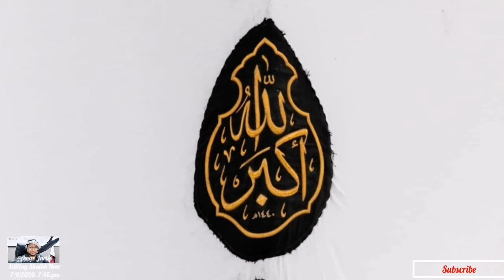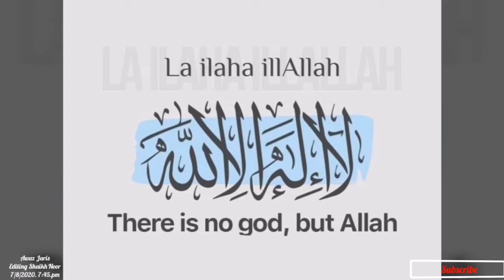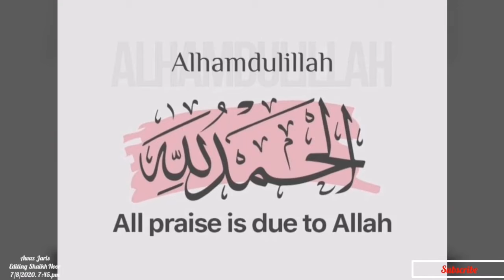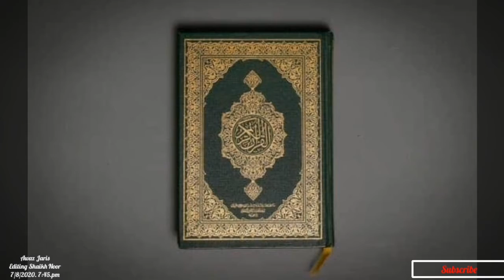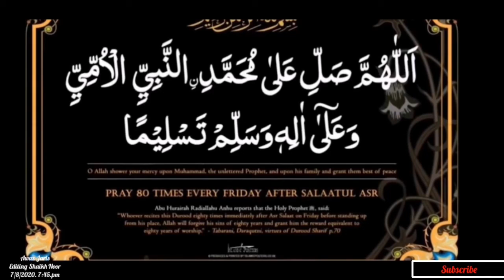Awaze Jaras - Presenter Mahmood Ahmed Qur'an aur Hadees ki roshni main tarteeb diya giya 7/8/20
Qur'an aur Hadees ki roshni main tarteeb  diya giya programme jo samaen ki dunya aur aakhrat kay liyay rahe raast ka bais ban sakta hay

قران و حدیث کی روشنی میں
 مرتب کیا گیا پروگرام۔  جو سامین کی دنیا اور آخرت کے لیے راہ راست کا باعث ہے

A programme prepared in the light of Qur'an and Hadith which can be beneficial for the listeners in this world and the hereafter.

FM 107 -  Urdu Radio
Qatar Media Corporation

7/8 /2020. 7:45. PM